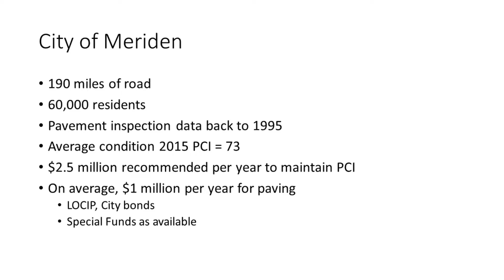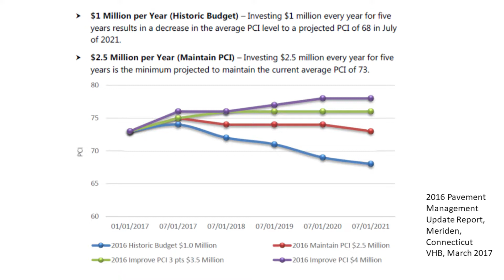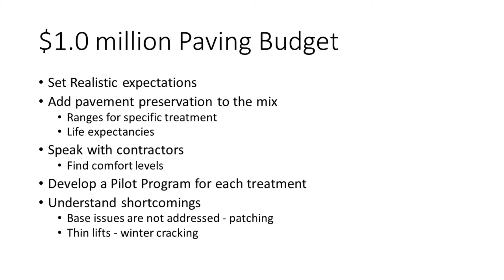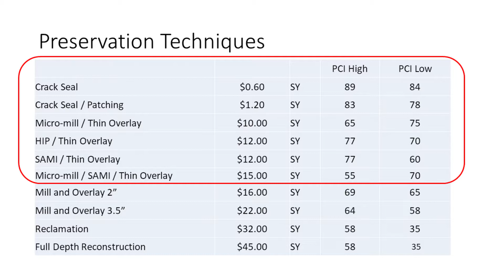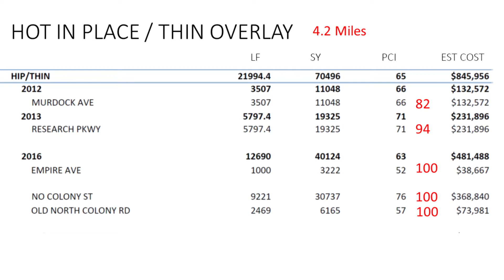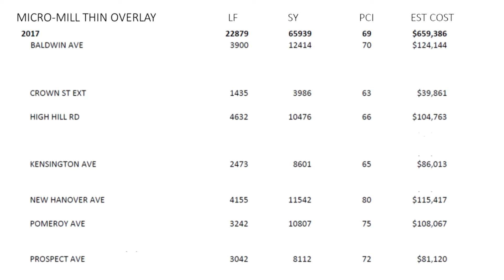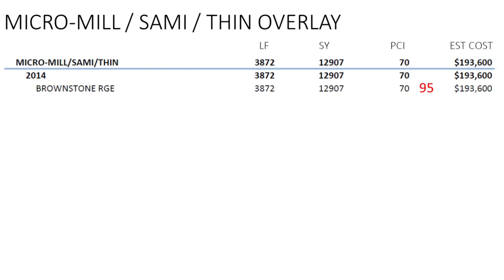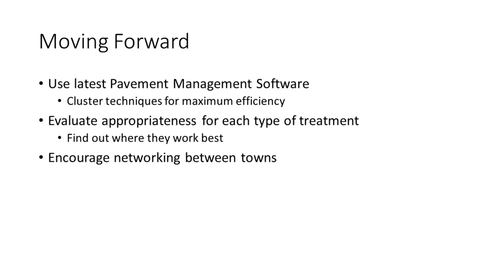City of Meriden Preservation Program Howard Weissberg City of Meriden, CT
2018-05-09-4- City of Meriden Preservation Program
Howard Weissberg
City of Meriden, CT